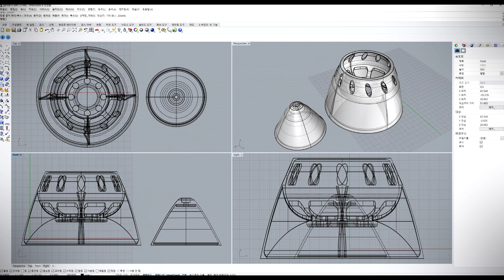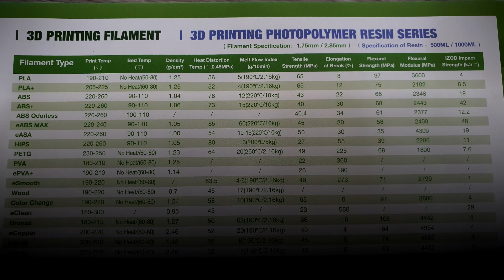(Upgrade)스피너만들기 3d프린터,(Upgrade) Spinner making, 3d printer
✈자막 설정하세요
✈지난 시간에 제작한 스피너를 업그레이드하여 쿨링에 도움을 줍니다
✈3d프린터를 이용해 비행기스피너를 만들어 보았습니다
✈ABS+ 필라멘트를 이용였습니다
✈콘트라드라이브용 스피너입니다